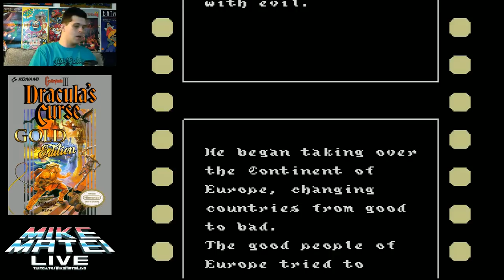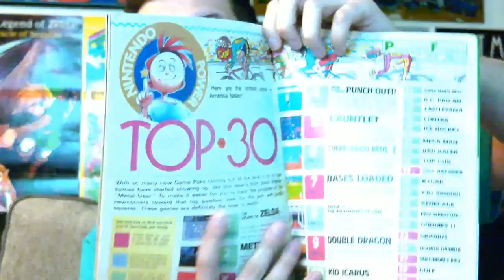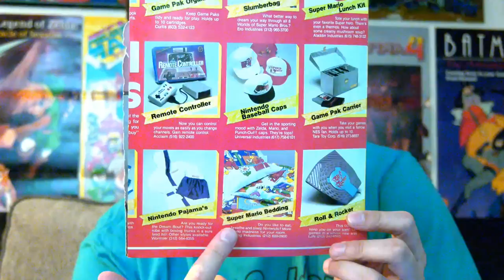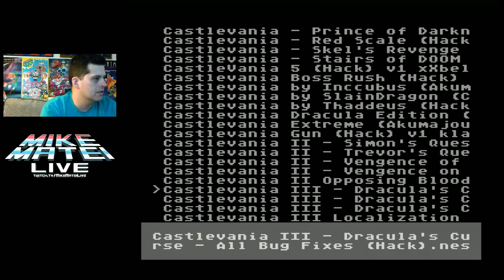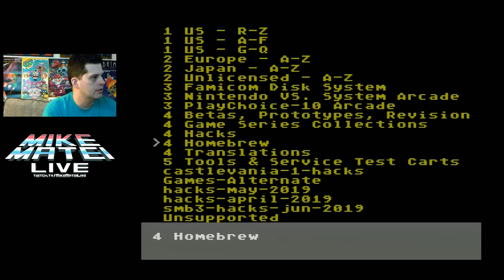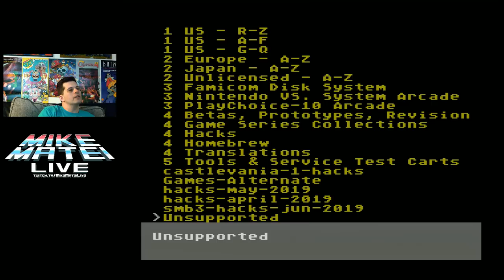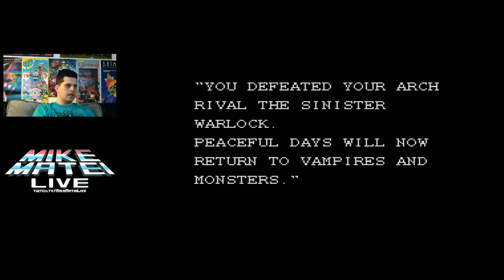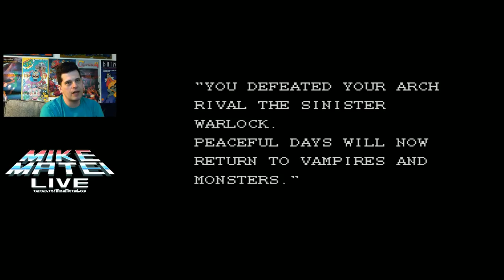Monster in my Pocket (NES) Mike Matei Live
This stream I played Castlevania 3 Gold Edition, a few random games and then beat Monster in my Pocket.